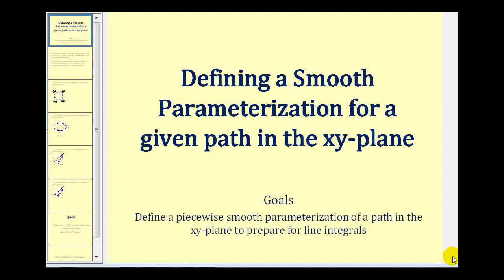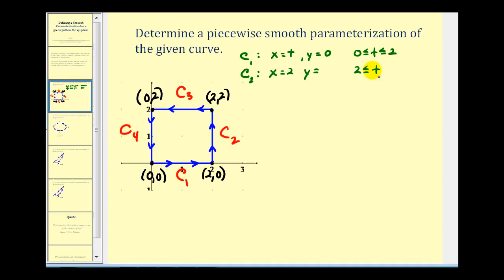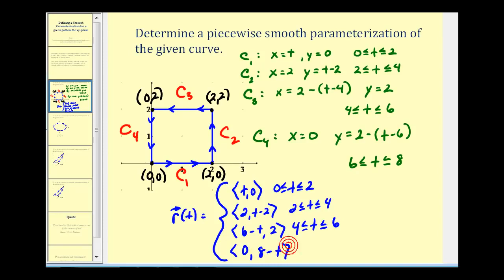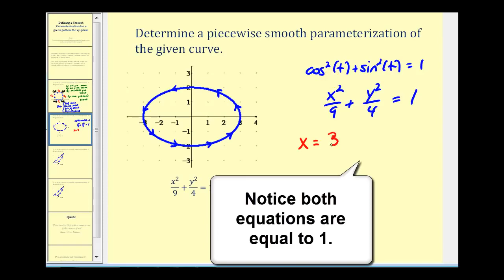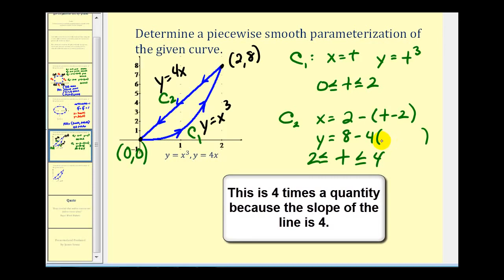Definición de una parametrización suave de una ruta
Este video explica cómo definir una parametrización suave de una ruta en preparación para integrales de línea.